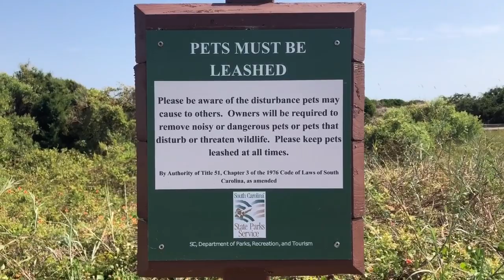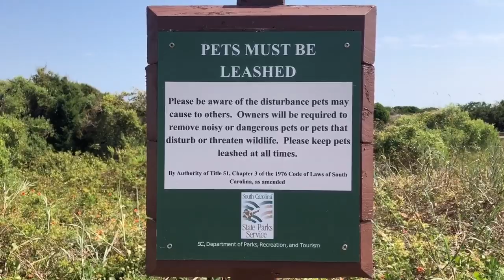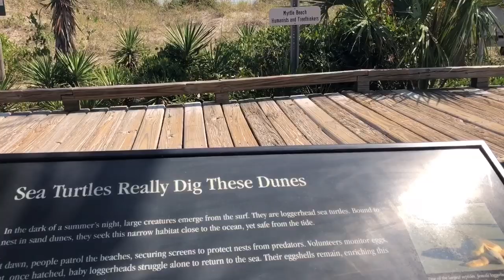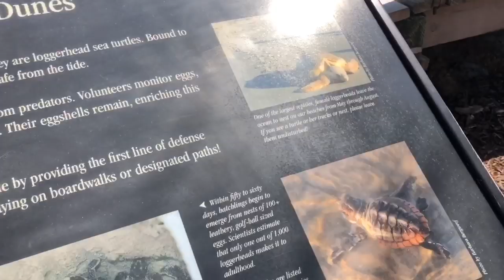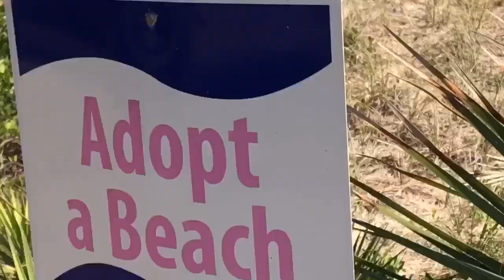Retired 100% Nomad: A day at the Beach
Hi, I am Carolyn, RVrebel Girl. I travel all over the US in my KZ Escape 19.5 foot travel trailer towed by my Ford Explorer. I belong to Boondockers Welcome which allows me to camp at some unique places for a $30 annual membership fee.

I travel solo with my 4 legged BFF, family companion RV Diva Danni. She will be 3 years old Oct 20th. Danni is a Morkie between 4.5-5 pounds looking for K9 ❤️ Love on the road.

The winter of 2019 was great! I once again attended the RTR in Quartzsite Az meeting up with other RV and Van dwellers.

This spring / summer I traveled to the pacific northwest where I met up and camped with the Tribe.

If you would like you can also send for an RVrebel Girl Sticker send me a self addressed envelope to my PO Box above and my next stop back in the midwest I will send one to you . Stickers are $5.  I will send a sticker out to you as soon as I return to my home base.

 If you are going to the Lolapalooza 2019 or the 2019 Van Build Fest please stop by my camp and say “Howdy”

Carolyn & Danni